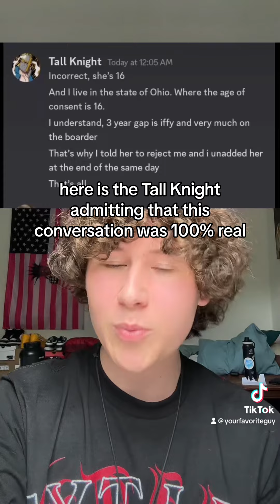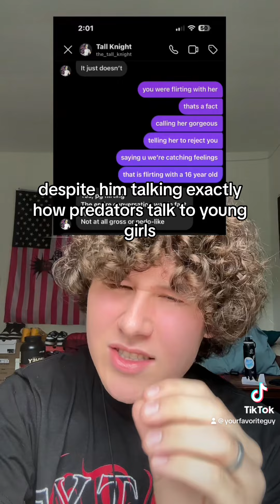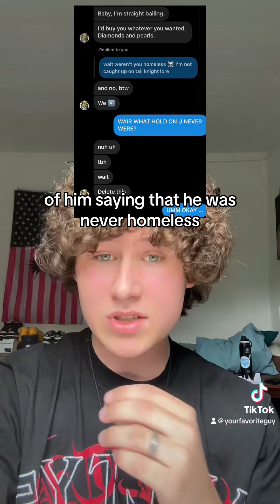The Story of The Tall Knight: His Response to 16 Y/O + Reviewing His Apology (Part 3)